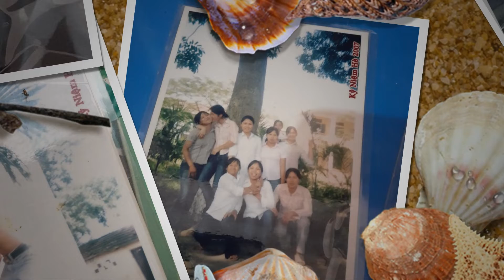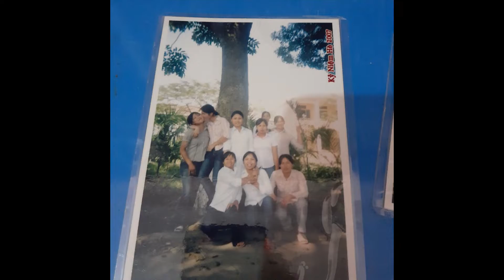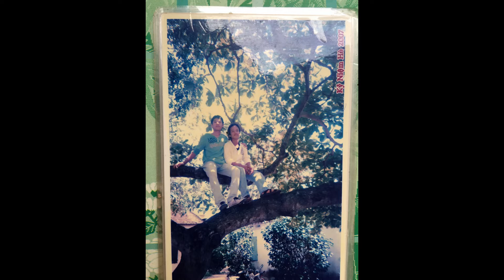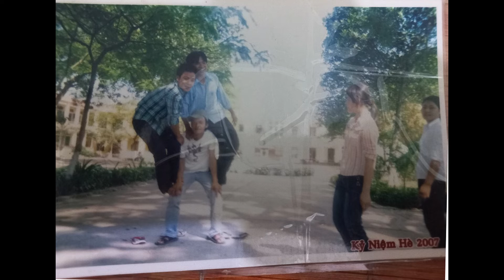15 NAM NGAY RA TRUONG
15 NAM NGAY RA TRUONG